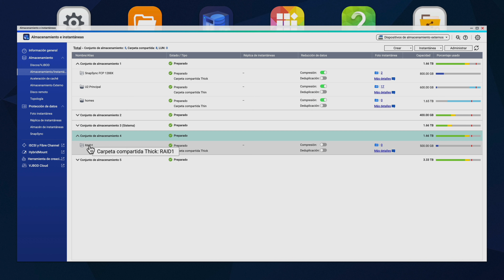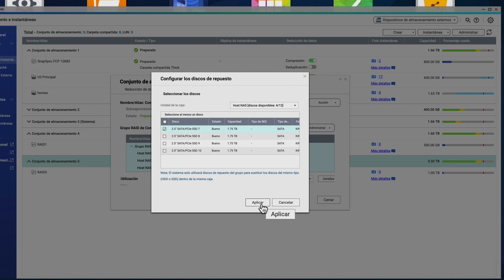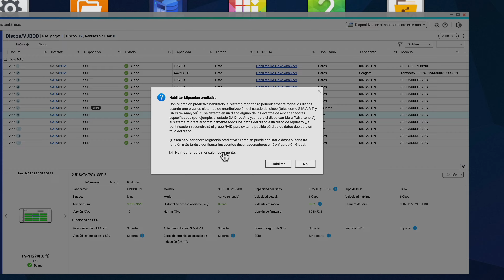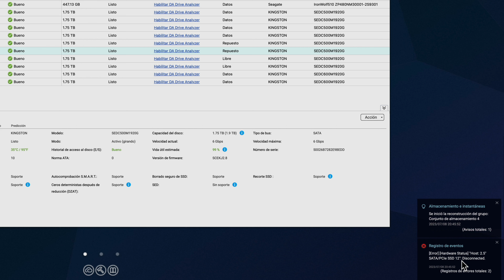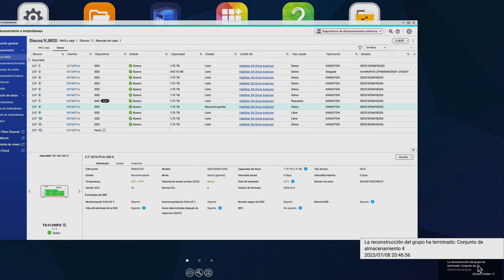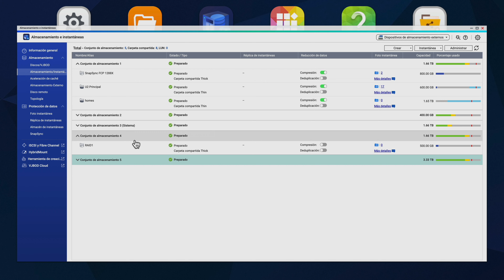Qué es y cómo se configura un Hot Spare o disco de repuesto. RAID que se auto-repara solo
Cuando falla un disco en un RAID debemos cambiarlo lo antes posible para que el sistema vuelva a reconstruir el RAID.
Gracias a los discos de repuesto, discos en espera, discos de reserva o Hot Spare Disk (puedes encontrarlo de todas estas maneras) el sistema auto-repara el RAID o el conjunto de almacenamiento de manera automática.
En este vídeo configuramos varios discos hot spare y forzamos el fallo del RAID para ver cómo se regenera automáticamente.

00:00 Inicio
03:10 Configuración Hot Spare
08:58 Limitaciones